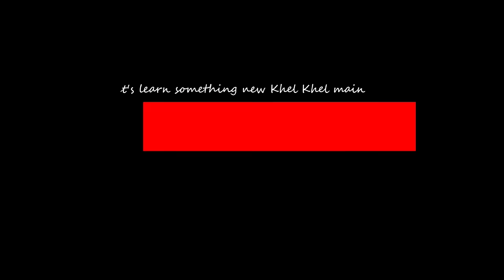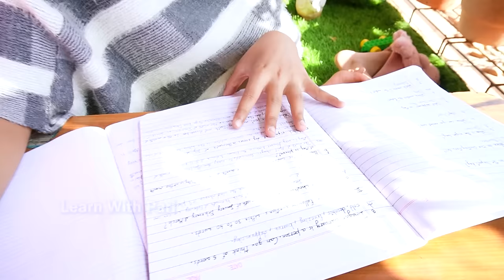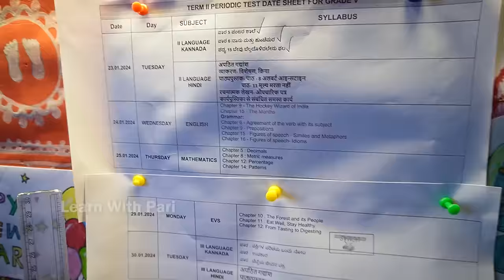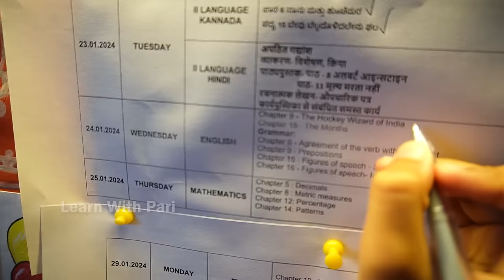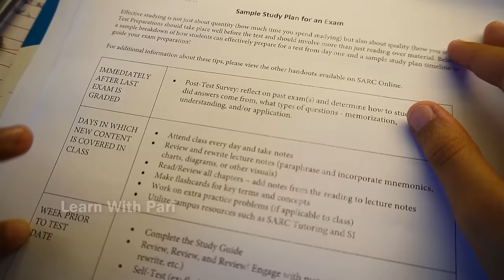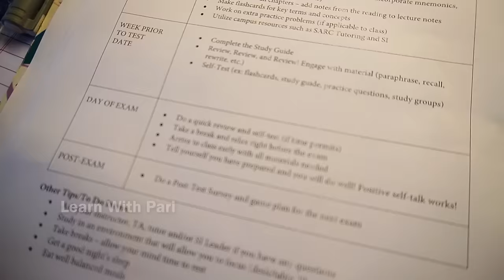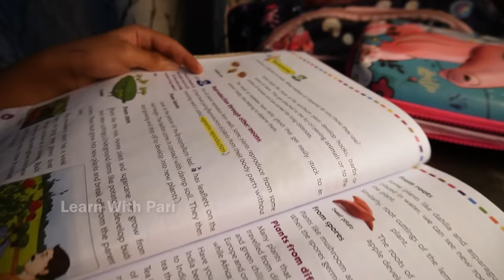Exam Routine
Welcome to LearnWithPari! In this video, we delve into the importance of establishing an effective exam routine to maximize productivity and reduce stress during exam season. Whether you're a student preparing for your finals or someone looking to optimize their study habits, Pari shares valuable insights and practical tips to help you create a personalized exam routine tailored to your needs. From scheduling study sessions to incorporating breaks and staying organized, discover how to streamline your preparation process and achieve better results. Join us on this journey of learning and growth, and let's ace those exams together! ExamRoutine StudyTips Productivity🌟 **LearnWithPari** 🌟